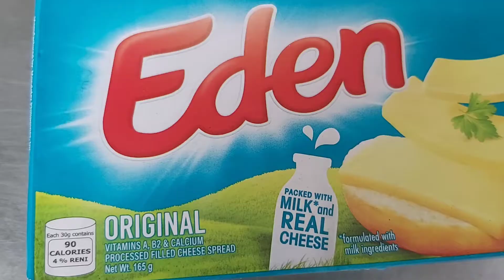MACARONI W/ CHEESE | PHILIPPINES | @Adeline Official TV